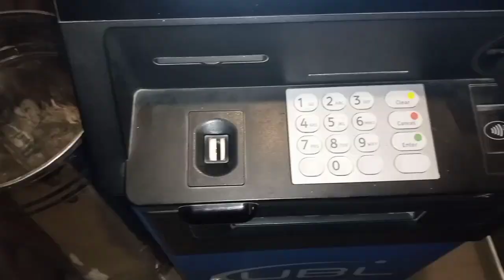My First Payment From YouTube | youtube watch time kaise badhaye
My First Payment From YouTube , youtube first payment in pakistan , youtube first payment , first youtube payment received in pakistan motivational video , youtube watch time kaise badhaye , subscriber kaise badhaye ,